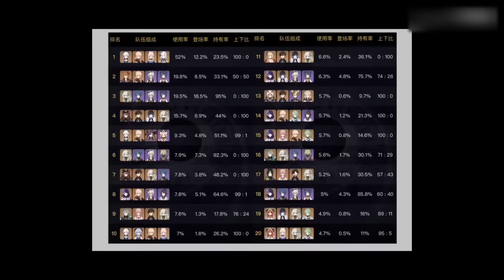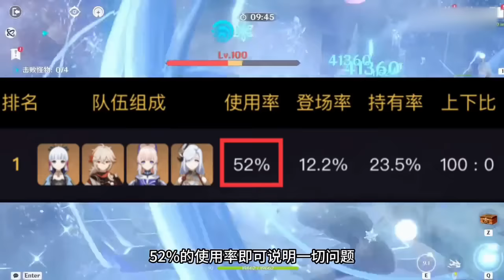【原神】3.7深渊榜单出炉～《神鹤万心》断层登顶！这到底是为什么？【冰糖小堃】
《神鹤万心》断层登顶！